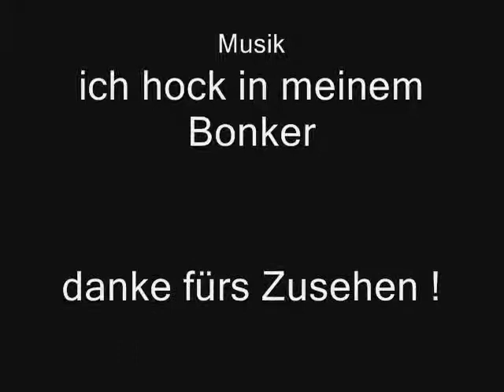Skandal um Stanislaw Tillich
Ich habe dieses Foto an dem Tag gemacht als Angela Merkel und Stanislaw Tillich in Borna waren und er machte aufeinmal diese etwas zweideutige Pose vor der Kamera. Wollte er uns damit was sagen oder war es doch bloß ein "Versehen". Man weiß es nich.